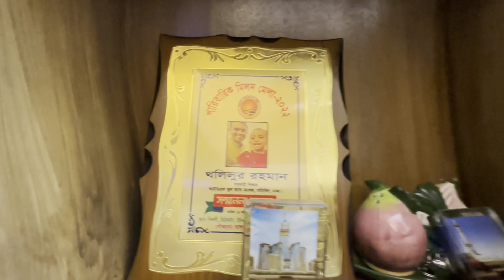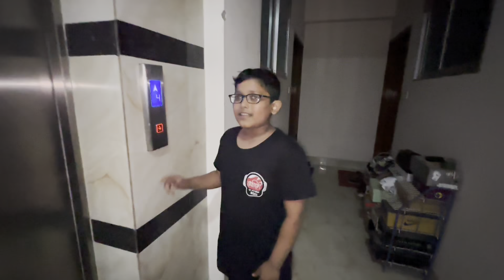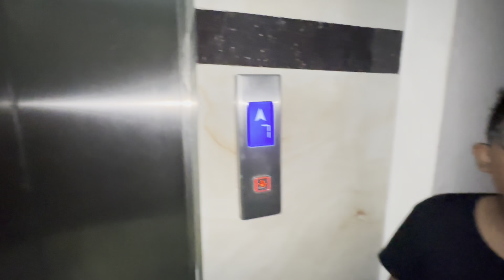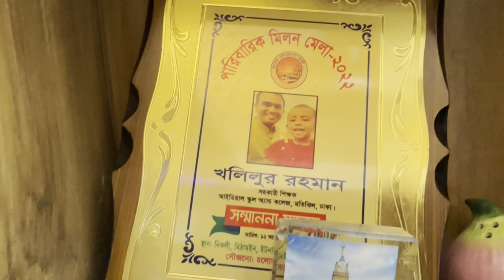Hindi Vlog video, Bangla to hindi